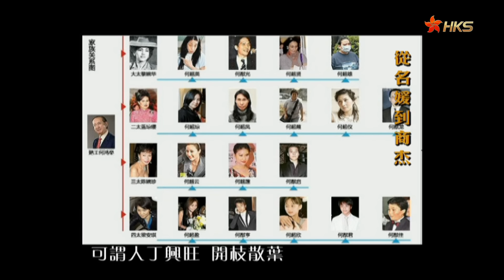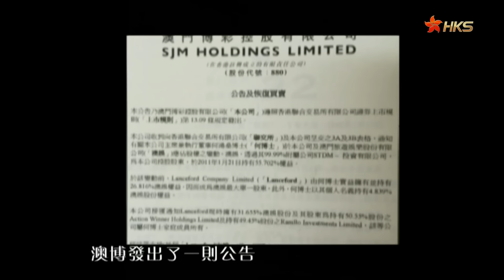何超瓊：以名媛嫁與許晉亨，以商杰回歸香江【香港故事】 粵語版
【香港故事】（粵語系列）一代人 一代事 記憶中的香港 The HongKong Story：
【香港故事】（国语系列）香港事你知多少？The HongKong Story：

挑起家族大業，協助博彩賭業，不做香江名媛變身商杰；與許晉亨的世紀婚禮更是引起港澳兩地轟動，卻離婚收場，至今仍孑然一身。